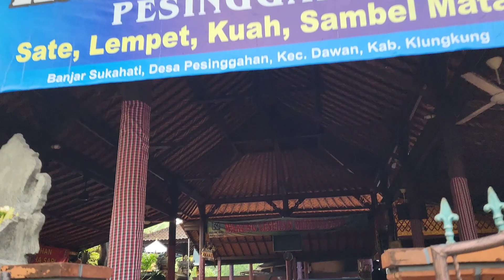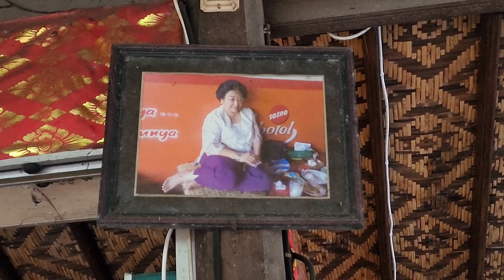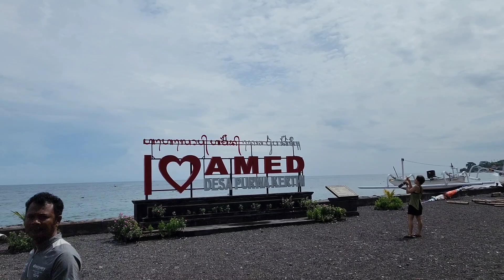Review Kuliner Bali Legendaris ‼️ Sate Lilit Sop Ikan Warung Lesehan Merta Sari Pesinggahan Bali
Review Kuliner Legendaris Bali Halal - Warung Lesehan Merta Sari Pesinggahan Klungkung Bali - Menu Masakan Olahan Daging Ikan Laut Sambel Matah Khas Bali.